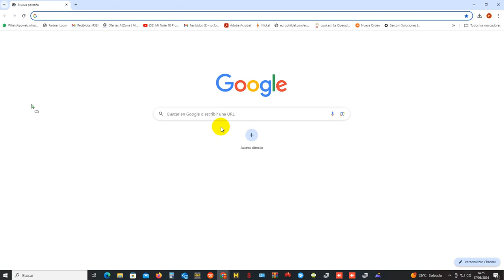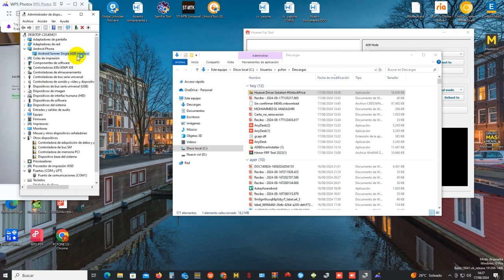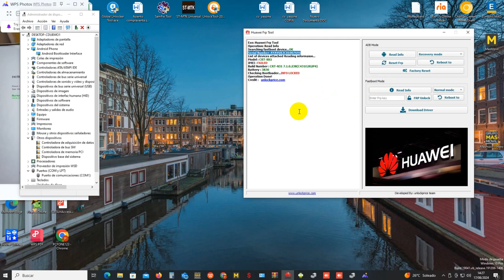HONOR USB DRIVER | FASTBOOT MODE | COM 1.0 | EDL MODE | USB SER DRIVER | ONE CLICK ✔️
How To Install Huawei USB COM 1.0 Port Driver FIX USB SER | How to Install HONOR USB Driver for Windows | ADB and FastBoot | COM 1 | EDL MODE DRIVER | Device Drivers Installation Tutorial | How To Install Huawei USB COM 1.0 Port I USB SER Driver FIX | Install Huawei USB COM 1.0

► Some Tested Model List:
► Honor Frp key Service Instant Working, without test point, just one click done in Fastboot mode.

✅ HONOR X6
Google Account Remove Via FRP KEY

✅ HONOR MAGIC 4 LITE 5G

✅ HONOR X30
👉 LGE-NX9
FRP REMOVE DONE IN FASTBOOT MODE

 WDY-LX1
WDY-LX2
WDY-LX3
Honor X6a
👉 ELZ-AN00